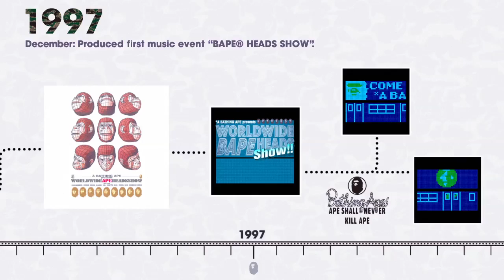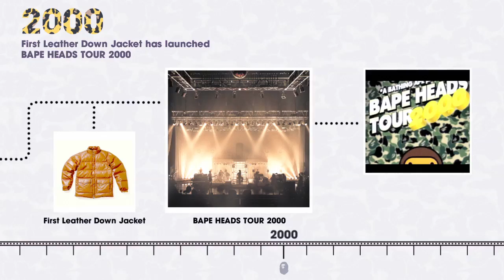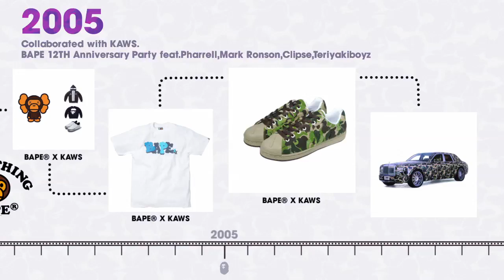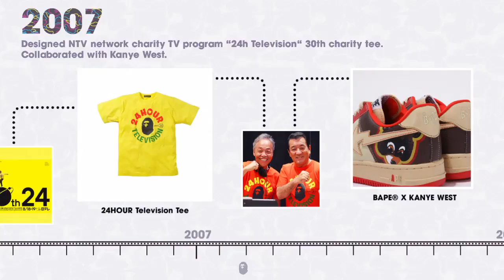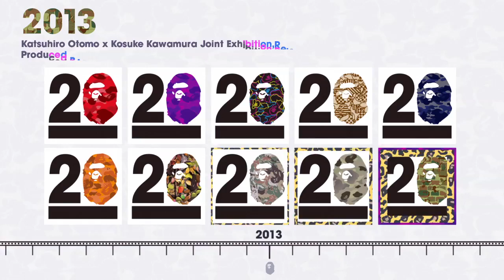A BATHING APE® 20th History Movie